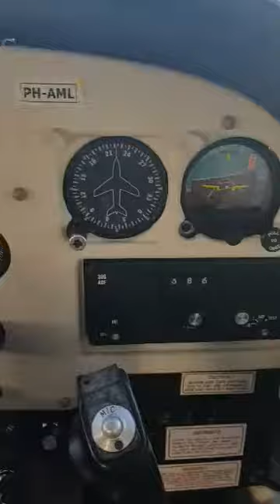Cessna 182 (SMA) PH-AML | Landing EBSP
Cessna 182 SMA (JET A1) landing at EBSP, Spa, Belgium